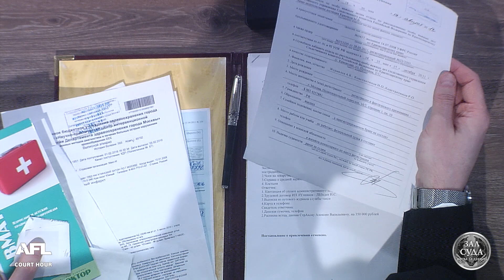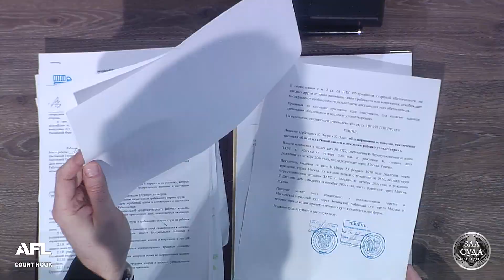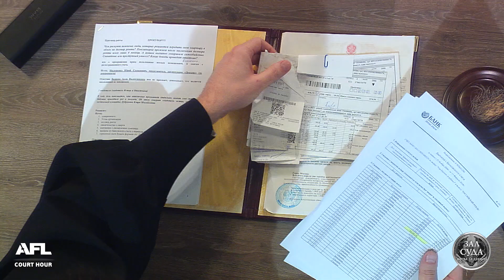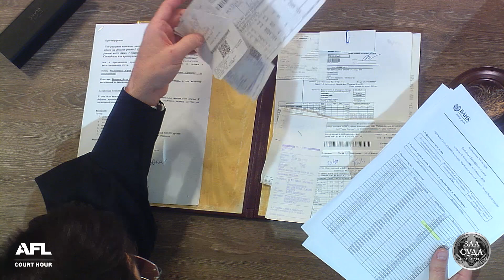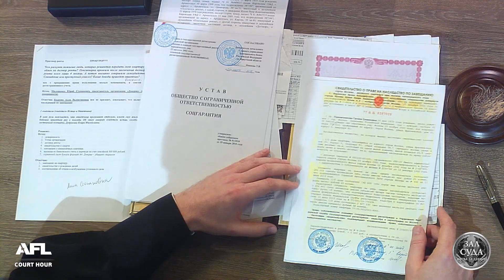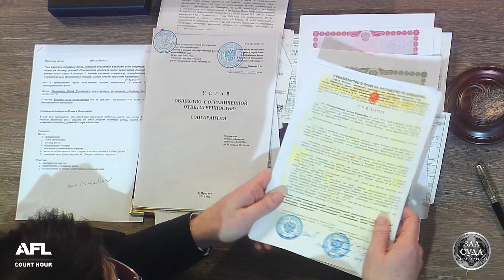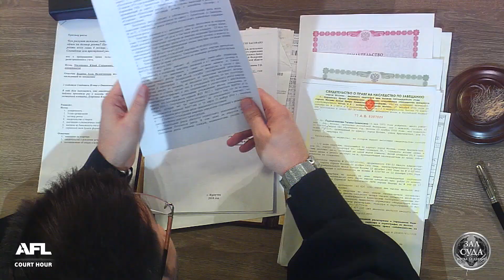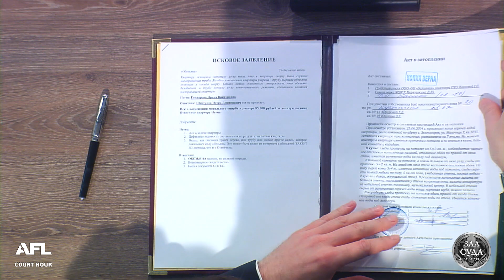Зал суда. Битва за деньги с Дмитрием Агрисом. 28.08.2019